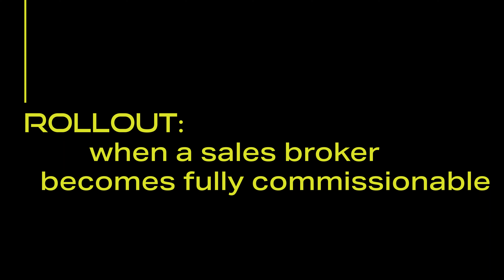Welcome to the World of Fully Commissionable!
Two of our fully-commissionable brokers sit down to talk to the newest member of the full-commission club, Peter Branch. Listen as they talk through the road it took to get there and the benefits it has brought into their lives both personally and professionally. Are you looking for a new role that could have a major impact on your life financially?